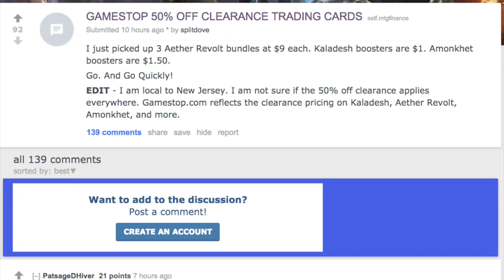$1 Boosters - $9 Bundles - 80% OFF Gamestop